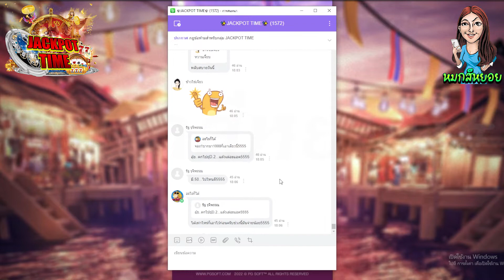PG Thai River Wonders : ทุน500 ซื้อฟรีเบท 5-10 ยังไหว😆[Thai River Wonders สล็อตค่ายPG]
📣 คำเตือน!! ไม่อ่านก็ฟังคำเตือนด้วยนะจ๊ะ

เกมส์ค่าย PG : Thai River Wonders
เกมส์ตลาดน้ำpg : ทุน500 ซื้อฟรีเบท 5-10 ยังไหว😆[Treasures of aztec สล็อตค่ายPG]